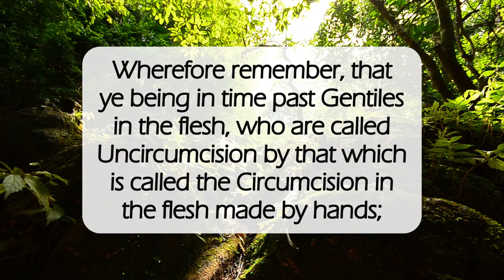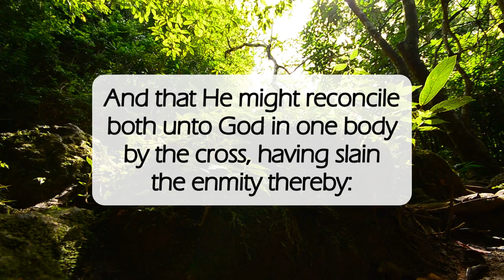One New Man✝️dailyword